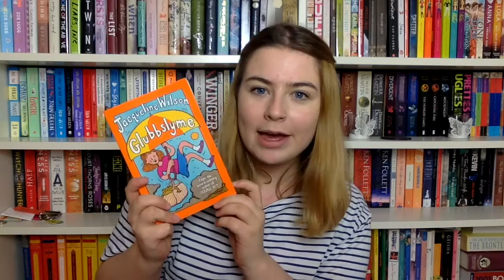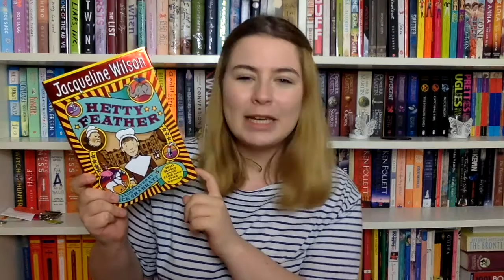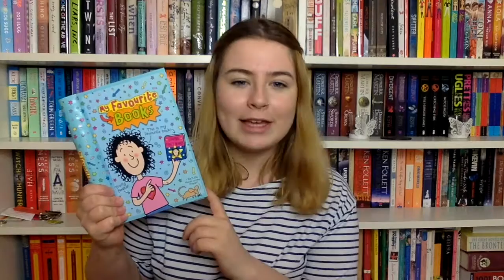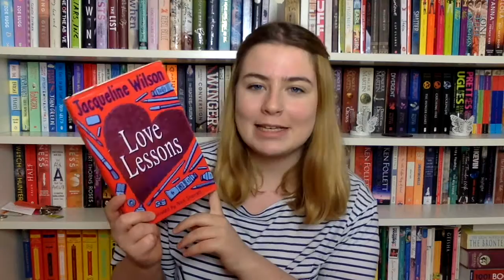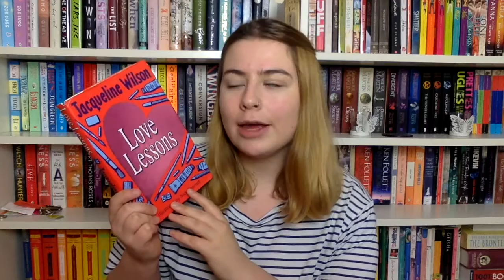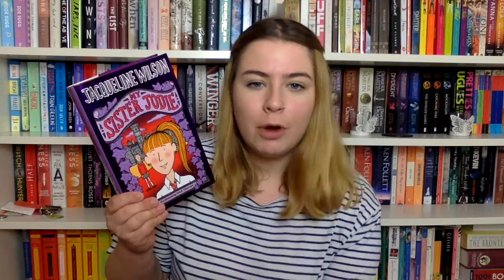JACQUELINE WILSON | CHILDHOOD NOSTALGIA #1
Being at home/realising I turn 20 next month got me feeling very nostalgic so I decided to start a new, nostalgia fuelled series. In this video I talk about my favourite childhood author, Jacqueline Wilson. (and omg I forgot to mention so many of my faves! Best Friends, The Mum Minder, The Illustrated Mum, Sleepovers, Dustbin Baby! etc) I'm planning on doing more of these types of videos in the future, and probably a separate part 2 for Jacqueline Wilson alone because there's so many more of her books that need to feature on my channel!